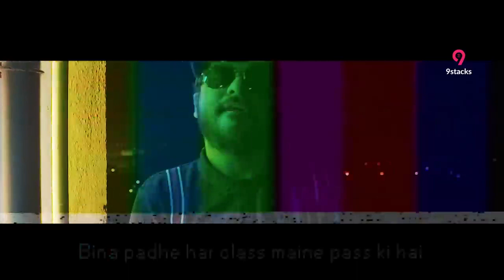Ikka - Kamar Hustle kere Teri Baby || Rap song 2019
It is new brand new song of 2019 latest
New hip hop song
Indian hip hop song latest

To get the notification

And if the owner has any problem with this content, we remove it 😊